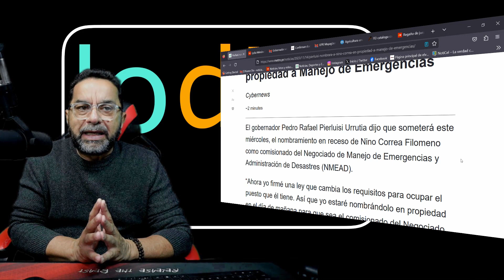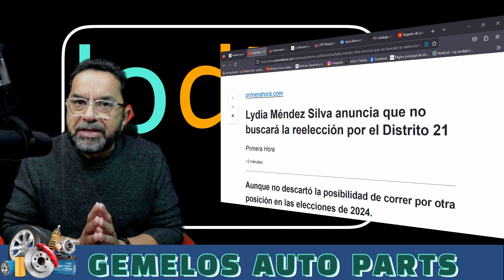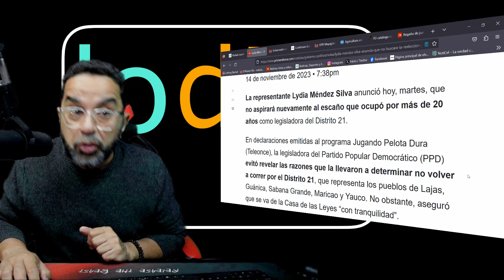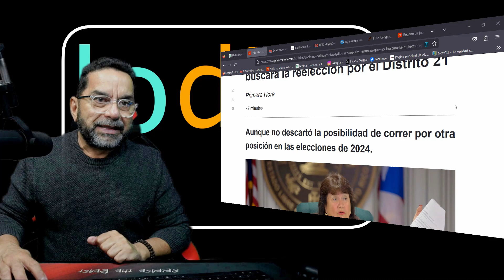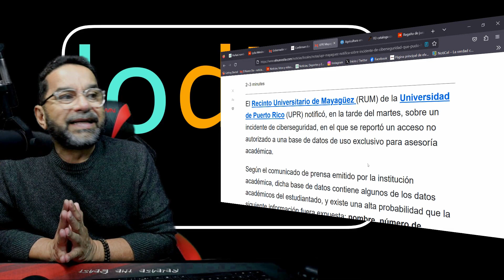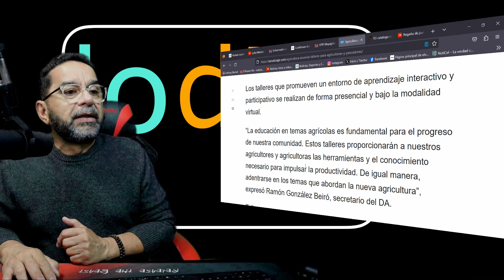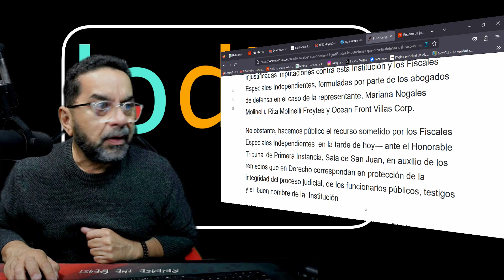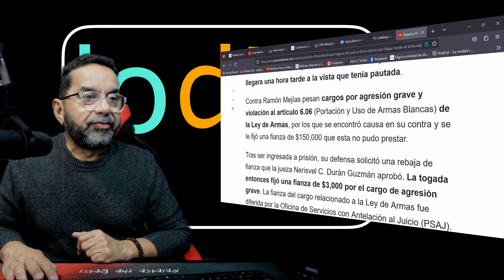GOBERNADOR NOMBRARA A NINO CORREA EN PROPIEDAD A MANEJO DE EMERGENCIAS